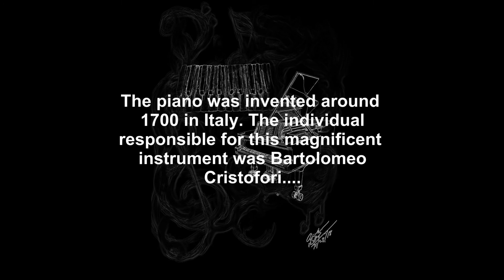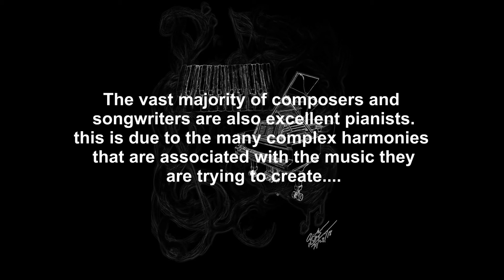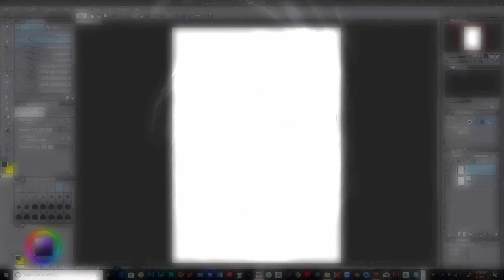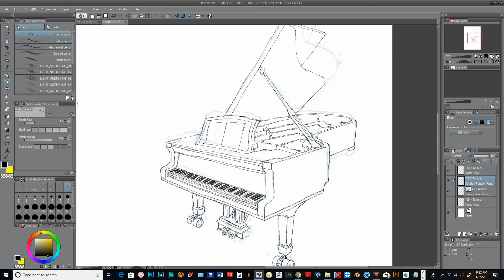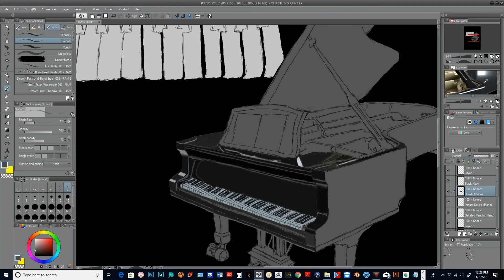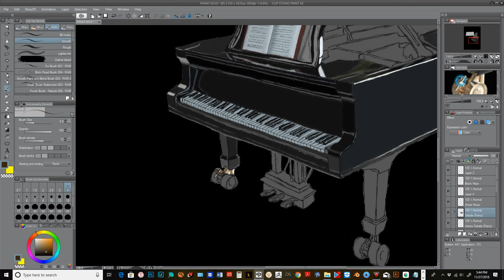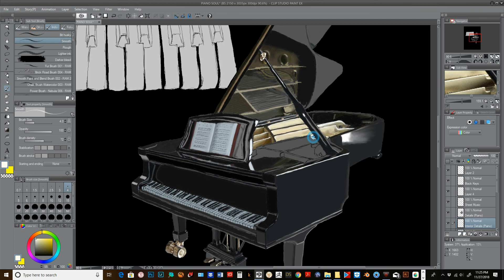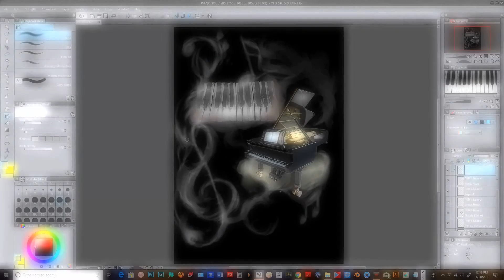Art Project Series #27: Piano Soul - Digital Speed Painting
In the twenty-seventh installment of the Art Project Series, this video shows a sped up video of the latest
digital art project, "Piano Soul".

DRESART18

"Piano Soul" is available on my Etsy shop!